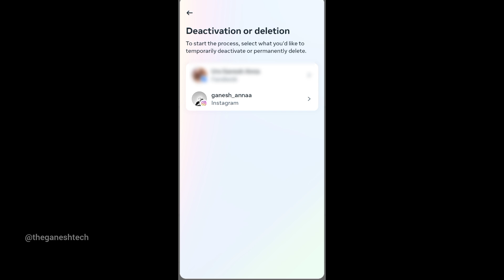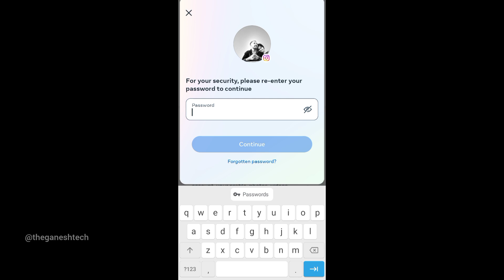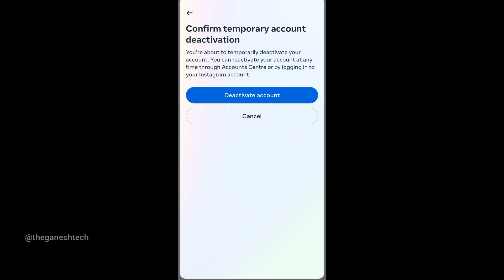How to Deactivate Instagram Account Temporarily 2024 ✅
How to Deactivate Instagram Account Temporarily 2024 ✅ || How to Deactivate Instagram Account 🎯

EQUIPMENT I USE : (Thanks for Financial Support)

Wireless mic
My Laptop
Smart Watch
My Long Tripod
My Mini Tripod
Mini Tripod
My Background Screen
RGB Light
Ring light

Quires Solved :

deactivate instagram
how to deactivate instagram account temporarily in telugu
instagram nundi dabbu ela sampadinchali
instagram nundi dabbulu ela sampadinchali
how to make money by watching instagram reels
how to earn money by watching reels